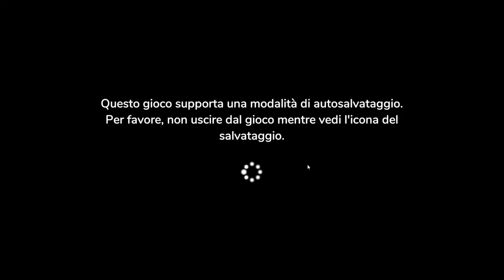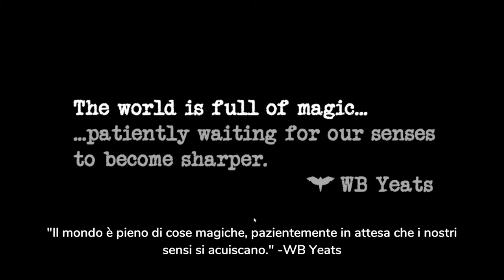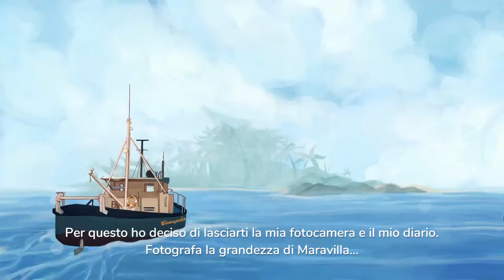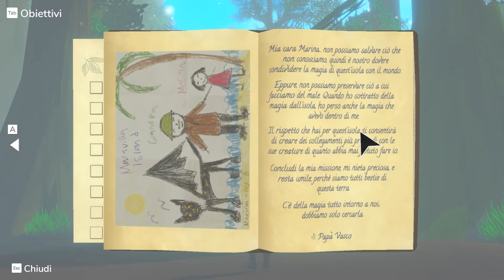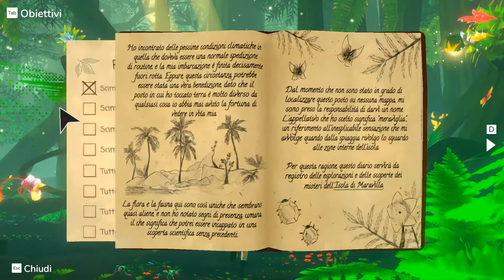Beasts of Maravilla Island - Preview ITA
Oggi propongo: Beasts of Maravilla

Note:
• Audio completo del videogame più commenti.
Specs:

CPU: Intel i7-4770K
Ram: 16GB G.Skill
GPU: Asus GeForce STRIX GTX1080 A8G GAMING
Inst.Audio: Focusrite Scarlett 2i2 2nd Generation
Headphone: AKG K 271 MKII
Mic: MXL 770 Condenser
Modem: AVM FRITZ Box 7490
OS: Win 10 Pro

Buona Visione